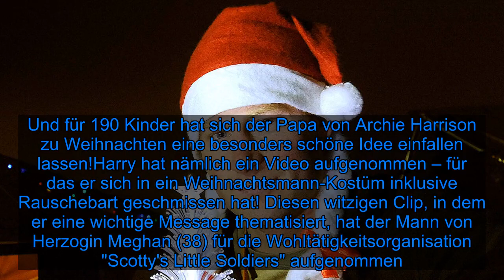Als Santa verkleidet: Prinz Harry sendet süße Xmas-Grüße - Fox News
Was für eine liebe Überraschung von Prinz Harry (35)! Der Rotschopf genießt eigentlich gerade eine Auszeit vom Royal-Dasein – mit seiner Familie in den USA und Kanada. Doch auch wenn der 35-Jährige gerade in Feiertagsstimmung ist, vergisst er trotzdem das britische Volk nicht, vor allem die ganz Kleinen. Und für 190 Kinder hat sich der Papa von Archie Harrison zu Weihnachten eine besonders schöne Idee einfallen lassen!Harry hat nämlich ein Video aufgenommen – für das er sich in ein Weihnachtsmann-Kostüm inklusive Rauschebart geschmissen hat! Diesen witzigen Clip, in dem er eine wichtige Message thematisiert, hat der Mann von Herzogin Meghan (38) für die Wohltätigkeitsorganisation "Scotty's Little Soldiers" aufgenommen. Die Einrichtung unterstützt Kinder, deren Eltern bei der britischen Armee waren und ums Leben gekommen sind. Zu ihrer Weihnachtsfeier überraschte sie der Bruder von Prinz William (37) mit diesen einfühlenden Worten: "Ich möchte euch dazu ermutigen, euch umzusehen. Erkennt, dass ihr ein Teil einer Familie seid, Teil einer unglaublichen Gemeinschaft und ihr jeden Tag Unterstützung bekommt, wenn ihr sie benötigt."Harry selbst verlor auch in jungen Jahren ein Elternteil – 1997 starb seine Mama Prinzessin Diana (✝36), da war er selbst noch ein Heranwachsender. Gerade deswegen möchte er den Kindern der Organisation Mut machen: "Ja, es ist unglaublich schwer, ein Elternteil zu verlieren, aber ich weiß, dass vor allen von euch eine tolle Zukunft liegt, wenn ihr zusammenhaltet", lauteten Harrys Zeilen weiter.